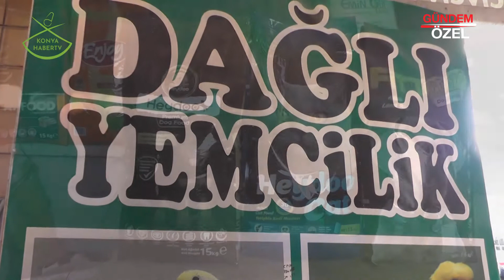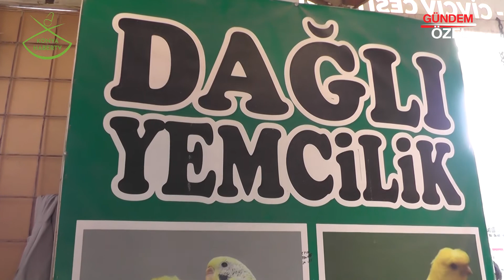DAĞLI YEM - SİLLE / KONYA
DAĞLI YEM firma sahibi ve çalışanlarına bizleri konuk ettikleri için teşekkür eder, başarılarının devamını dileriz.